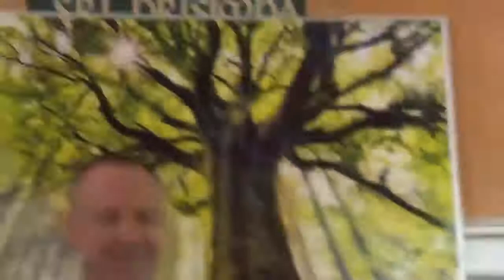Сила простых Людей❣